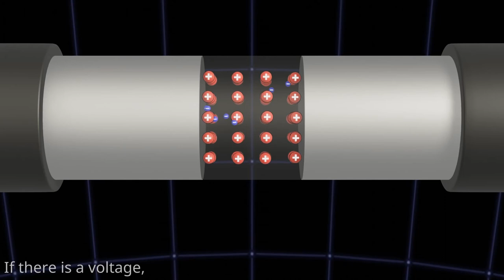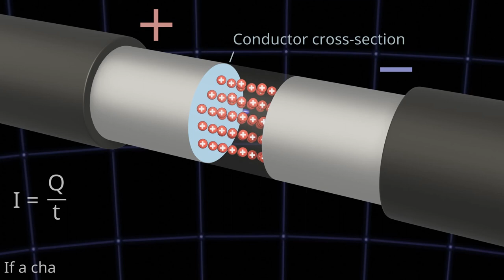electric current/ampere explained